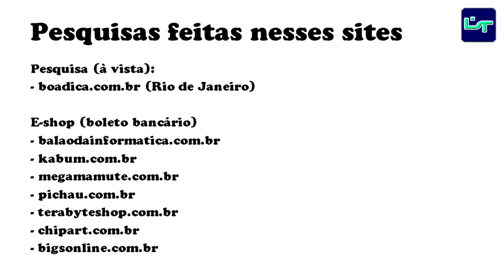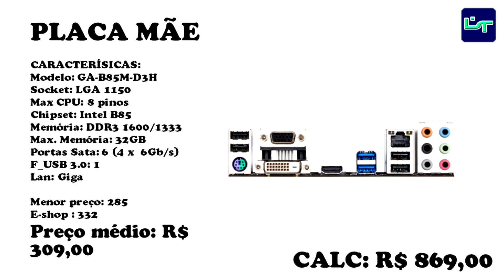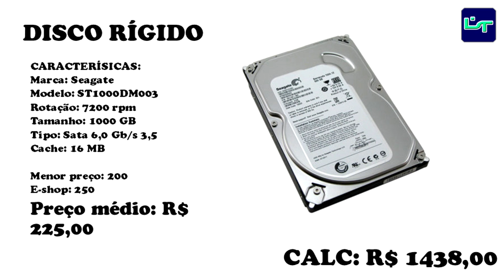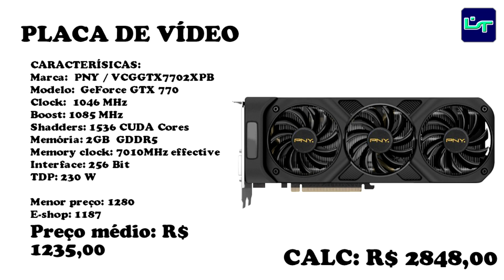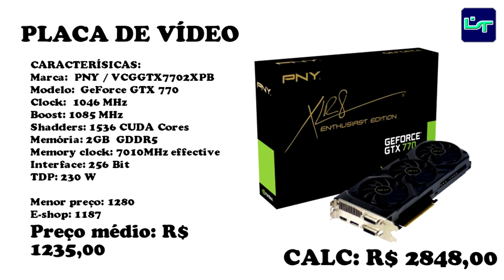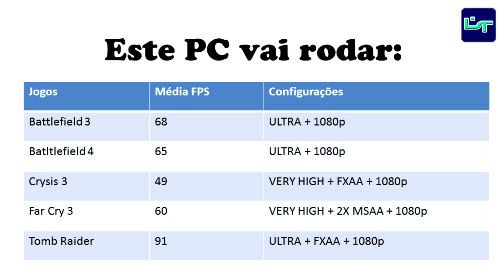PC GAMER 3200 REAIS PARA YOUTUBER (2014)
Lista de promos KABUM Como montar um PC gamer de 3200 reais para rodar todos os jogos atuais e gravar gameplays. Ótimo para Youtubers.

Pesquisa de preços feita no dia: 25/01/2014.

Componentes:
Processador: Intel core i5 4430;
Placa mãe: GA-B85M-D3H;
Memória: Corsair 1600 2 x 4GB;
Hd: Seagate Barracuda 1TB;
Gabinete: CM Silencio 550;
Placa de vídeo: PNY/ZOTAC GTX 770;
Fonte: Corsair CX 500w;

Curta a página do facebook!!
Quer trocar uma ideia sobre hardware comigo?

Obrigado, Luigitec.